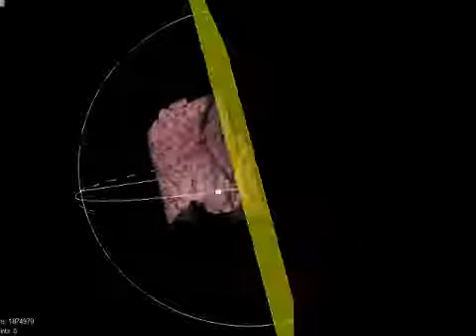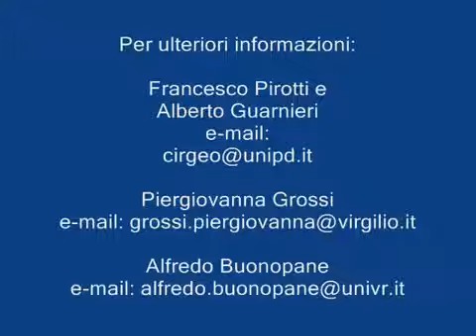Epigraphy Laser Scanner Survey and Analysis